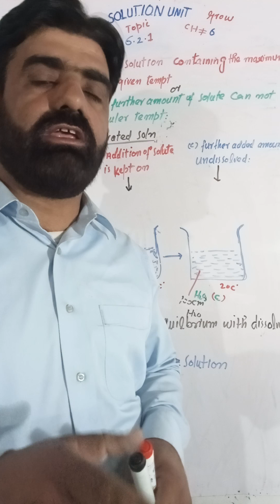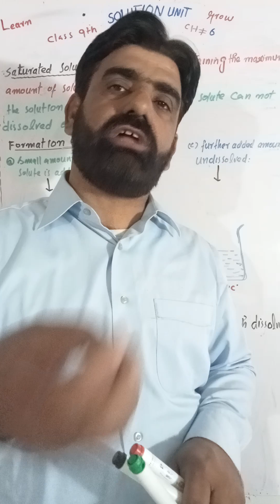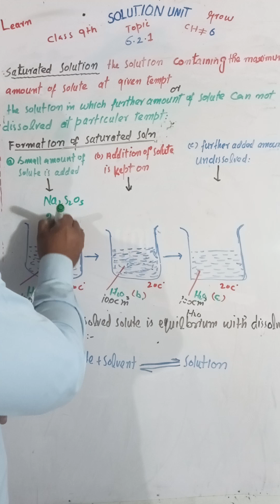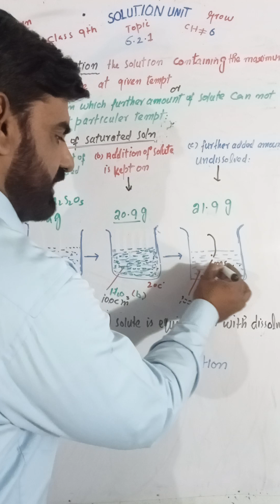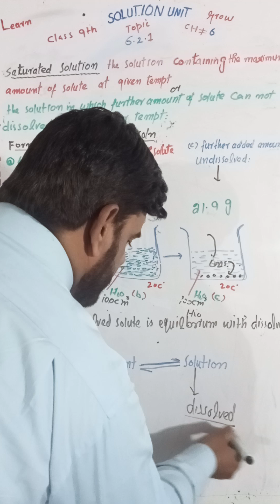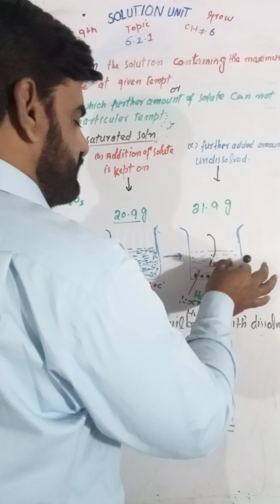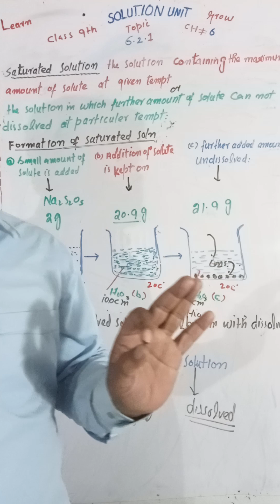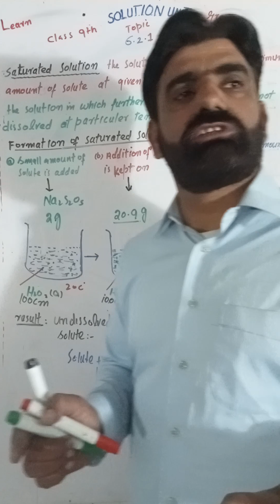saturated solution and it's formation class 9 unit solution 6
saturated solution and it's formation class 9 unit solution
define saturated solution and explain its formation process
channel world chemistry
learn and grow
malik Qasim
chemistry walla